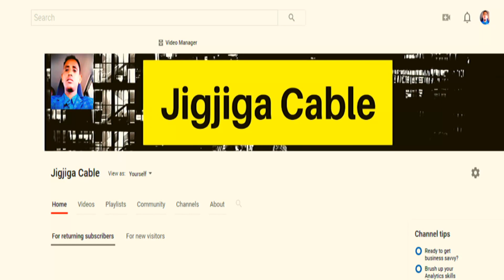Wareysigii Maxamed Caddow Oo Dhameystiran Iyo Dhacdooyin Xannuun Badan Oo Kujira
This video is about Wareysigii Maxamed Caddow Oo Dhameystiran Iyo Dhacdooyin Xannuun Badan Oo Kujira